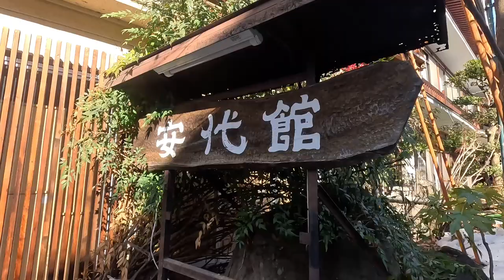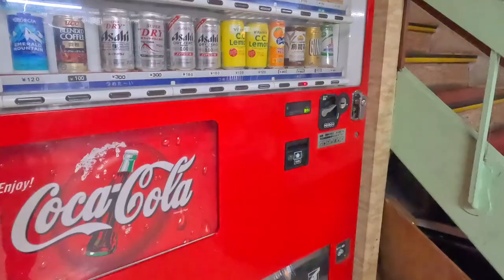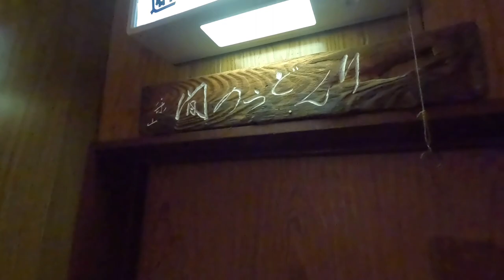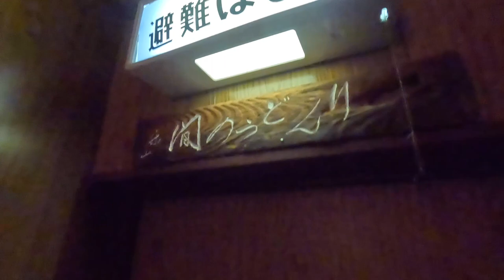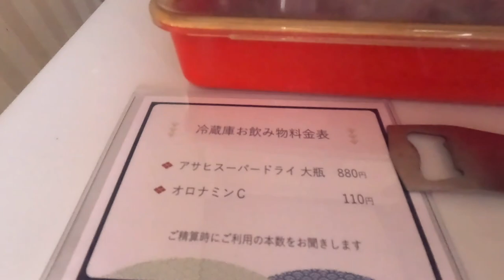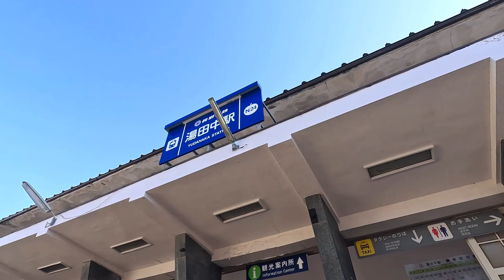Andai Onsen and Shibu Onsen, the model for Spirited Away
On our way back from the Snow Monkey Park the other day, we stayed at a ryokan (Japanese inn) in Andai Onsen (hot spring).
Video of Snow Monkey Park

We were not sure whether to stay at a hotel near Nagano Station or Matsumoto Station, but since some days the monkeys do not come to the Snow Monkey Park, we chose a nearby ryokan so that we could go there again right away the next day if they did not come.

We were very satisfied with the two large baths, lots of Manga, and delicious food.

We also went a little further afield to visit Shibu Onsen, and visited a Kanaguya that is said to be one of the models for the oil store in Spirited Away.
Please also enjoy the beautiful townscape of Shibu Onsen.

Andaikan
Hirao 2305, Yamanouchi

Index
0:00 Opening
0:26 Greetings
1:52 Kanaguya at noon
2:21 Rainbow at the eaves
2:35 Footbath
3:55 Andaikan
4:31 Manga room
4:56 Gundam plastic model
5:14 Bathroom tour
6:50 Room Tour
8:20 View from the room
11:18 Dinner
13:12 Shibu Onsen at night
13:47 Kanaguya at night
14:26 Commemorative photo
15:18 Dinner
16:11 The magic of the kotatsu
17:26 Breakfast
18:18 Check out
19:12 Recommended seat for the limited express YUKEMURI

important notes
Be sure to check the official website for the latest information.
Subtitles are automatic translations, so they could be wrong.